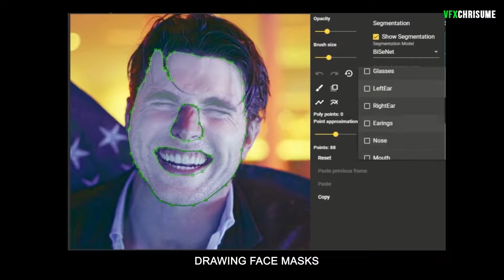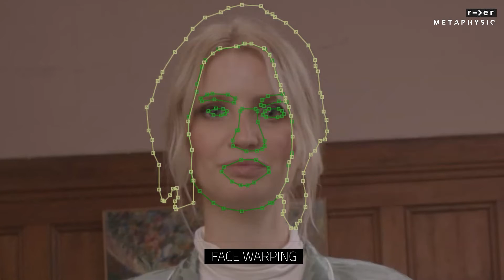Deepfake Expert & Creator of the Viral DeepTomCruise Chris Ume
Have you seen those funny DeepTomCruise TikToks? Are you fascinated with how Deepfakes work and Deepfakes effects?

Then you don’t want to miss this Allan McKay interview with Chris Ume!

Chris Ume is a visual effects expert with many years of experience in entertainment and corporate projects. In 2020, he began experimenting with deepfake technology, sourcing AI models from obscure Russian websites, and experimenting with new techniques. That led to a collaboration with an American actor known for Tom Cruise parody videos and Deep Tom Cruise was born.

Since then, Chris has worked on titles like South Park and Sassy Justice. Following the viral success of those deepfake videos and others, Ume co-founded Metaphysic.ai in 2021. The company recently closed a $7.5 million funding round.

In this interview with Allan McKay, Chris talks about the process, challenges and the future applications of Deepfakes, his experience working on SOUTH PARK, as well as the ethics of this revolutionary technology. He also discusses Deepfakes detection and impact.
If you’re interested in visual effects, starting out in VFX or just following the latest technology of AI and Deepfakes, then this interview is for you!